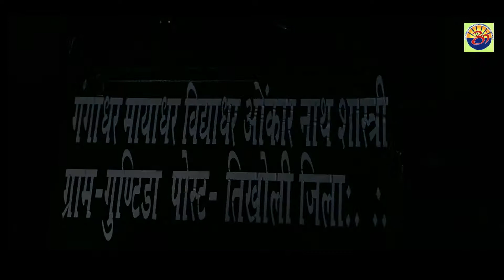Covid 19 Me Shaktiman Ko Bhi Mask Kyon Pahanana pada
Dinesh gupta